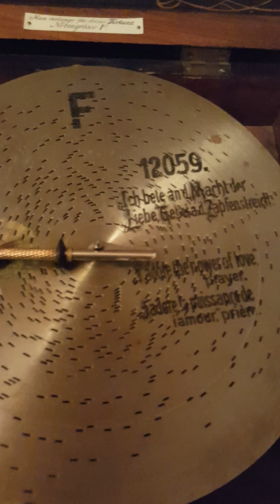Fortuna Lochplattenspieldose mit 8 zuschaltbaren Glocken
Doppelkamm